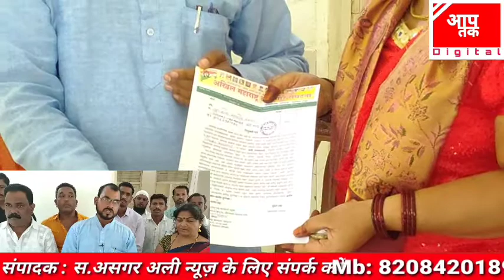मजदूरों के लिए खुशखबरी?! सलीम शाह ने सरकार से की मांग?! तीव्र आंदोलन का दिया इशारा?अ.भा.कासंघटना